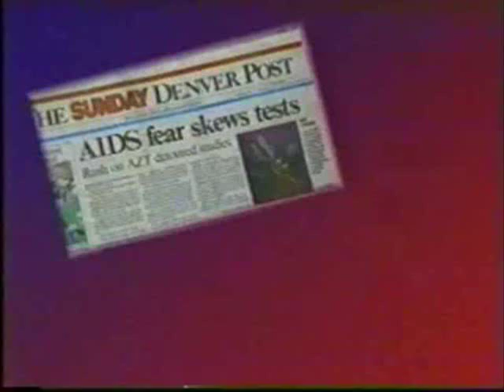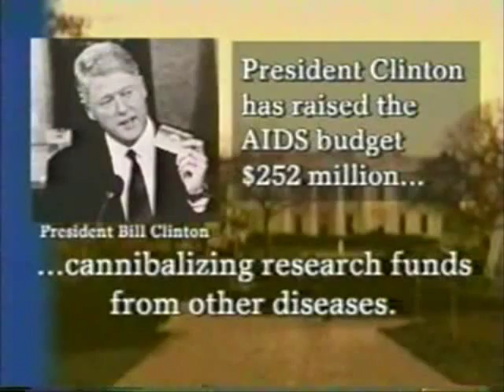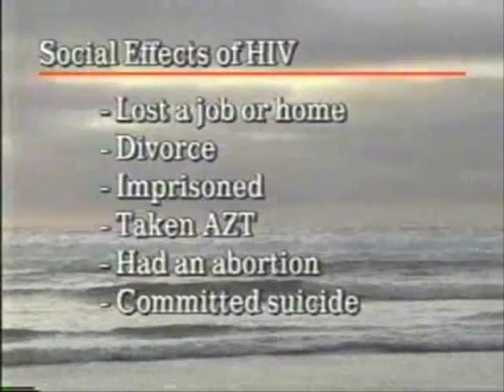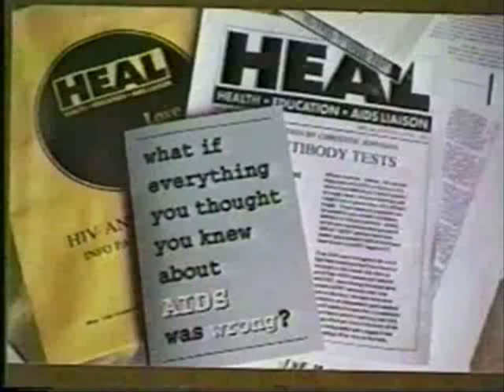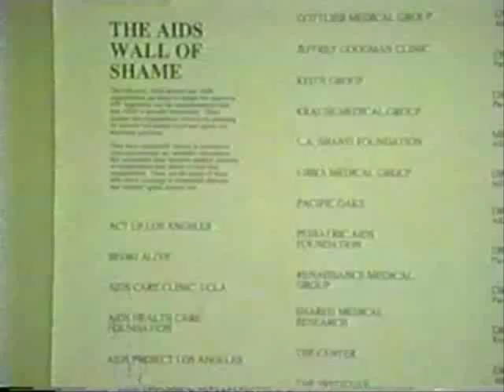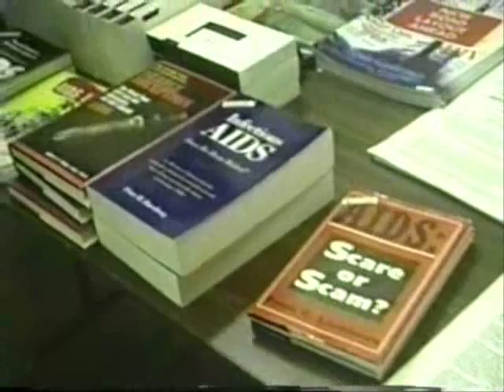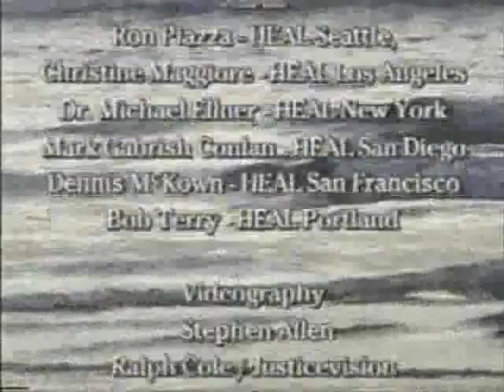Aids Hoax 10 Reasons Part 13